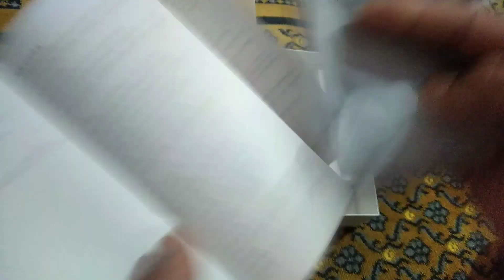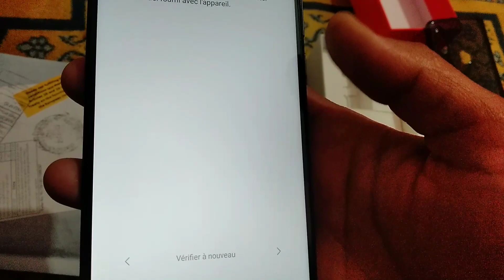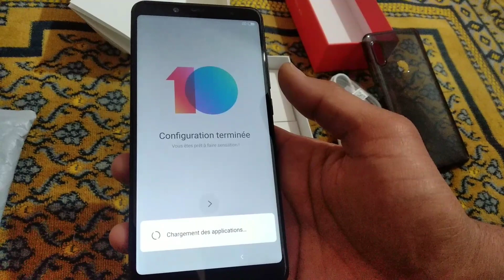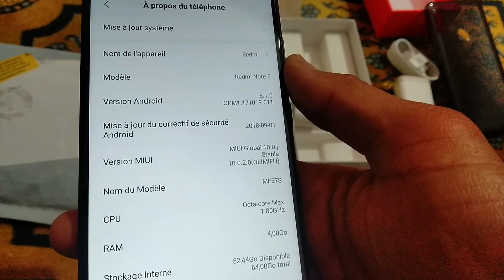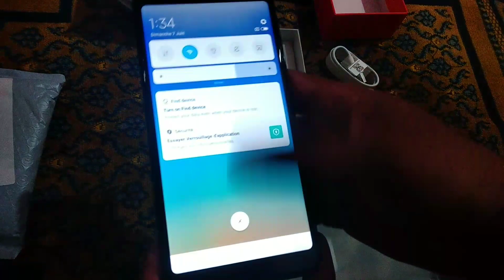Unboxing Xiaomi Redmi Note 5 international Version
Unboxing Xiaomi Redmi Note 5  International Version ( chinese version )